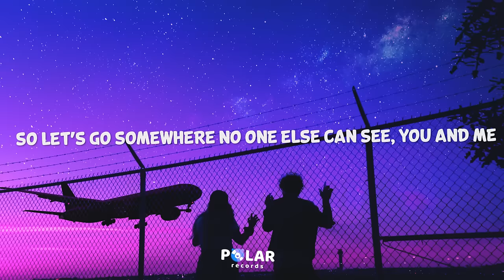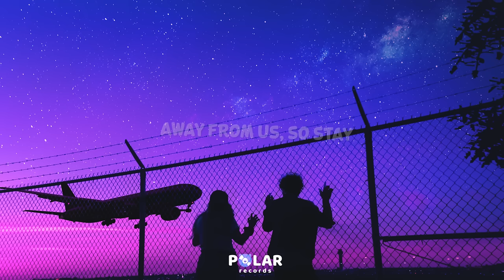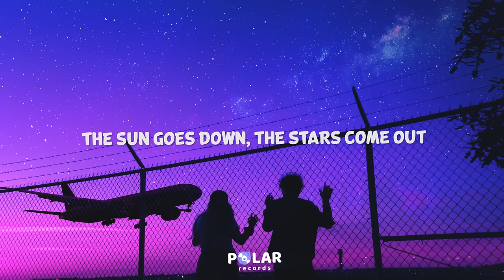The Wanted - Glad You Came (Lyrics)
0:00 Chorus (Max George)
The sun goes down, the stars come out
And all that counts is here and now
My universe will never be the same
I'm glad you came (Came, came, came)

0:33 Verse 1 (Nathan Sykes)
You cast a spell on me, spell on me
You hit me like the sky fell on me, fell on me
And I decided you look well on me, well on me
So let's go somewhere no one else can see

0:47 Pre-Chorus (Tom Parker)
Turn the lights out now
Now, I'll take you by the hand
Hand you another drink
Drink it if you can
Can you spend a little time?
Time is slipping away
Away from us, so stay
Stay with me, I can make
Make you glad you came

1:05 Chorus (Jay McGuiness)

1:34 Verse 2 (Siva Kaneswaran)

1:48 Pre-Chorus (Nathan Sykes)

2:05 Chorus (Jay McGuiness)

2:20 Bridge (All)

2:50 Chorus (Max George)
I'm glad you came (Came, came, came, came, came)